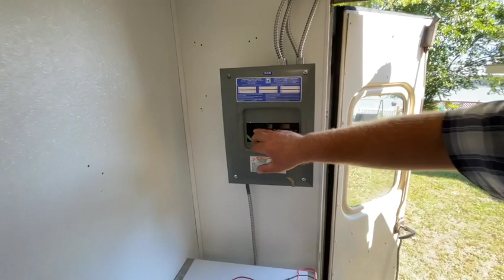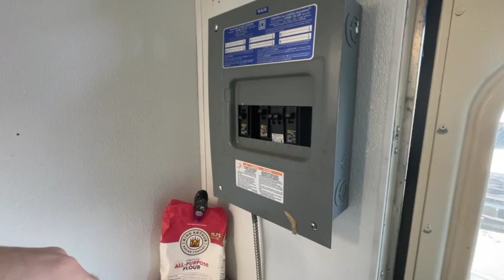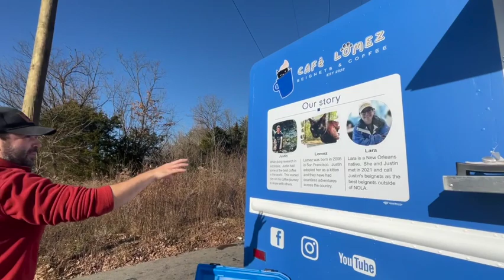How to start a food truck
In addition to hearing my perspective, you get a behind the scenes look at my café on wheels. See a day in the life of working on a food truck. I'm loving the process of running my business and if you are ever in the southern Indiana or Louisville area please stop by Café Lomez.